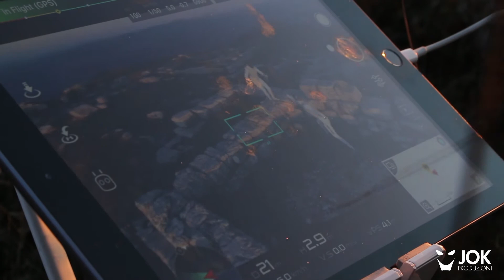Fencing Experience preview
Sta arrivando Fencing Experience, l'arte della scherma negli splendidi paesaggi del nostro territorio.